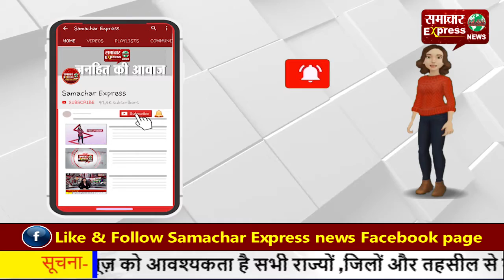पानीपत : घर में घुस कर महिला को मारी गोली, मदद के लिए कोई नहीं आया आगे